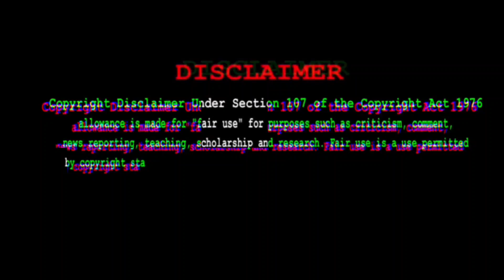ಕನ್ನಡ ರೀಲ್ಸ್ ಟ್ರೊಲ್ 🤣🤣🤣||kannada reels Troll 🤣🤣||besharam song trolling 🔥